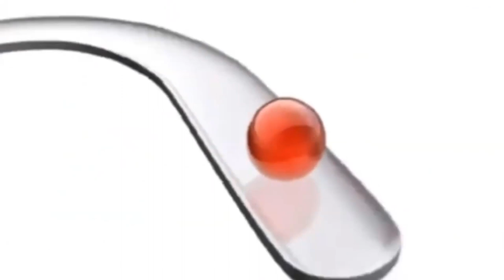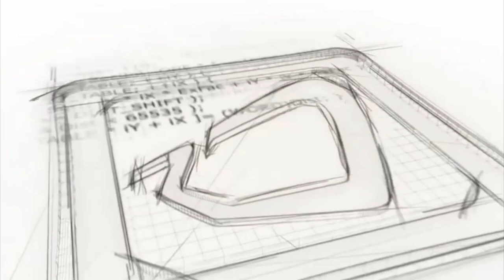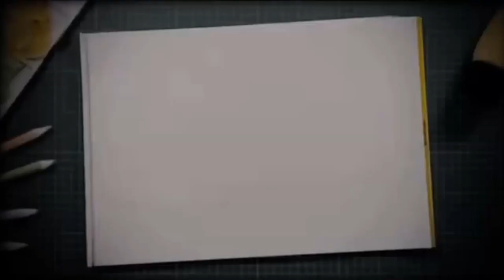Logos V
The fifth entry in my series of video game company logo compilations is here, and, believe it or not, it's also the longest one. I didn't plan that.

Anyways, as always, this compilation contains logos for companies you most likely have never heard of. It's pretty much a standard for the series.